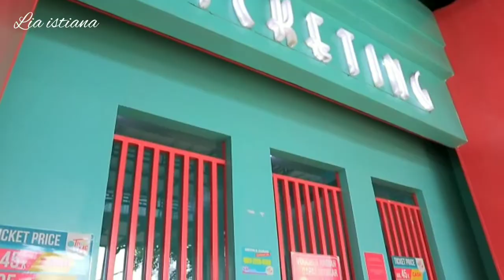MINIVLOG | VLOG PERTAMA •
Yeayyyyy finally aku bikin vlog hehe, padahal gak ngerti cara bikin vlog tapi yaudah lah ya wkwk..

Di video ini aku bareng temen ku yang ada di bandung yuhuuuuu

Jangan lupa ikutin kegiatan kita berdua di instagram
• Annisa syafrina